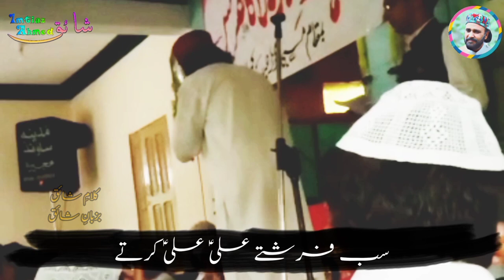Zeest Guzre Ali Ali Karte | Kalam E Shaiq BaZuban E Shaiq | Manqabat By Imtiaz Ahmed Shaiq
زیست گزرے علیؑ علیؑ کرتے
روح نکلے علیؑ علیؑ کرتے

چشمہ بغض کو اُتار کے پڑھ
ہیں سپارے علیؑ علیؑ کرتے

پاک شبیرؑ نے بہتر تن
دیں پے وارے علیؑ علیؑ کرتے

کیسے گزرے گا پل صِرات سے تو
جو نہ گزرے علیؑ علیؑ کرتے

کتنا مشکل تھا حشر تک جانا
ہم تو پہنچے علیؑ علیؑ کرتے

بند ہوں یا جناح میں کھلتے ہوں
در دوارے علیؑ علیؑ کرتے

تم تو انسان کی بات کرتے ہو
ہیں فرشتے علیؑ علیؑ کرتے

کان دل کے لگاو دریا پے
ہیں دہارے علیؑ علیؑ کرتے

کاش شائؔق جیئں یوں دنیا میں
میرے بچے علیؑ علیؑ کرتے

کلام:- امتیاز احمد شائؔق
Kalam : Ali Ali Karte
Lyrics : Imtiaz Ahmed Shaiq
Vocal : Imtiaz Ahmed Shaiq
Location : Kamyal Phagwati , Hajira Azad Kashmir
Offering(Pesh Kash - پیشکش ) ：Anjam Ghulam E Mustafa(S.a.w) Kamyal
Video Editor : Muhammad Tajammil Azam (Tajammil Aariz)

Zeest Guzre Ali Ali Karte By Imtiaz Ahmed Shaiq
Imtiaz Ahmed Shaiq Manqabat Moula Ali A.S
Imtiaz Ahmed Shaiq Naat
Imtiaz Ahmed Shaiq Reciting Ali Ali Karte
Imtiaz Ahmed Shaiq Poetry
Imtiaz Ahmed Shaiq best Manqabaat